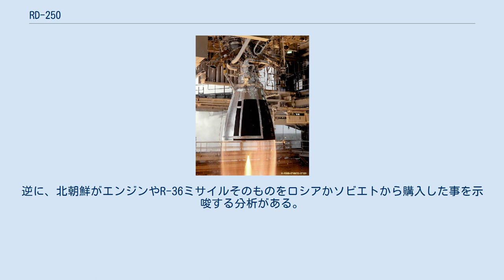RD-250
RD-250 (GRAU Index 8D518)は2基のノズルを備えるN2O4とUDMHを酸化剤リッチ二段燃焼サイクルで燃焼する一連の液体式 ロケットエンジン。
RD-250はOKB-456によってヤンゲリの PA ユージュマシュの大陸間弾道ミサイルであるR-36 (ミサイル) (8K67)のために開発された。
複数の派生機種が同様にツィクロン-2とツィクロン-3打ち上げ機にも使用される。
ツィクロン-4での使用も予定されていたが、生産終了により計画は中止された。
 複数の派生型がある: これらのいくつかのエンジンは複数のエンジンが束ねられる。
: 複数の専門家はRD-250エンジンの技術がウクライナから北朝鮮へ移転した可能性があると主張する。
この移転は中距離弾道ミサイルである火星12と大陸間弾道ミサイル (ICBM)である火星14の2種類の新型ミサイルが短期間で開発された事が根拠である。
この種の技術の複雑さにより、既存のエンジンの改良やリバースエンジニアリングで到達する事は困難である。
そのため、完全なエンジンが闇市場を通じて直接北朝鮮へ運ばれたとする説が有力である。
逆に、北朝鮮がエンジンやR-36ミサイルそのものをロシアかソビエトから購入した事を示唆する分析がある。